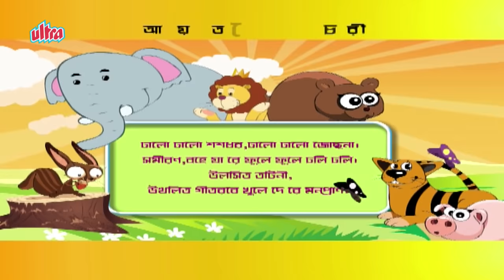Aye Tobe Sohochori - আয় তবে সহচরী - Rabindra Sangeet – Bengali Animation – Kids Song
Poem of Rabindranath Tagore ~ Aye Tobe Sohochori
Come darling, we hold hands,
Round and round we dance, singing merrily.
Bring out the lute – Pitch it to the highest.
We'd put behind anxiety, put behind misery,
Keep our spirit up and recreated all day and night.
O Moon, pour your light delightful,
O wind, blow across and make flowers to rock.
O merrily flowing stream of water,
Help unshackle our soul with your bubbling music.